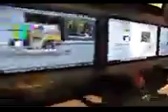۵ روز ۲۵ بهمن ماه ۱۳۸۹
ویژه برنامه ۲۵ بهمن ماه روز ملی تظاهرات ملت ایران بر علیه حکومت جمهوری اسلامی
با حضور میهمان برنامه : دکتر جوادی و مصاحبه ی تلفنی با محسن مخملباف